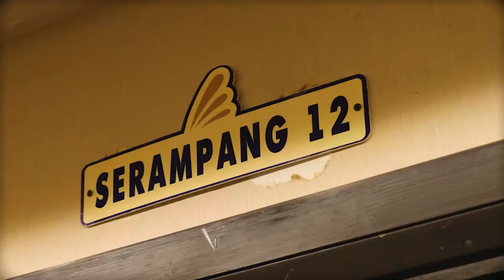Highlight Customer Gathering 2022 PT. Gaya Makmur Tractors Pekanbaru | XCMG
Anda butuh angkutan alat berat?
Untuk ketersediaan unit & nego harga